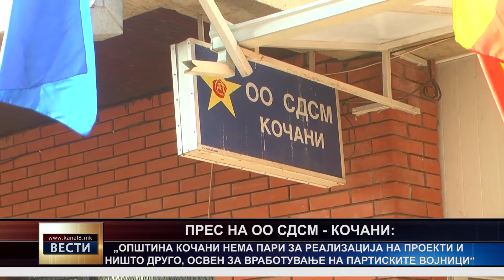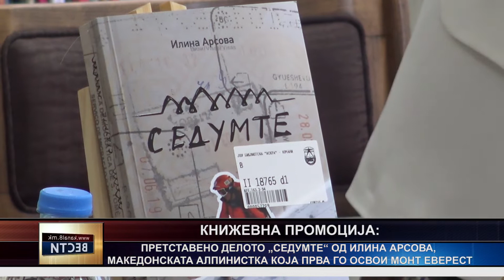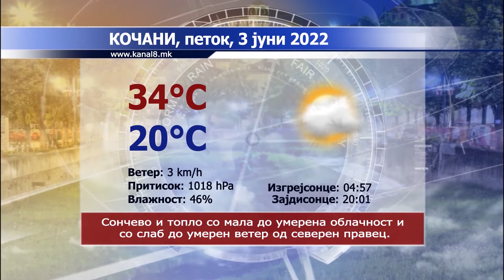ТВ Канал 8 - Вести - 02.06.2022